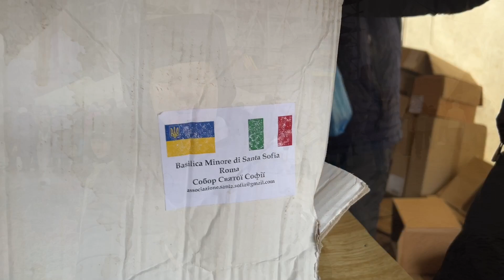Il Natale dei poveri di guerra a Kharkiv. «Non ci dimenticate»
Dall’inviato a Shevchenkove, Giacomo Gambassi - Secondo Natale di guerra per l’Ucraina. A Kharkiv, metropoli a cinquanta chilometri dal confine russo, i missili arrivano senza sosta. Ma la città è anche il punto di arrivo degli sfollati costretti a fuggire dai villaggi lungo il fronte. E la Cattedrale greco-cattolica, ancora in costruzione, è un hub solidale che sfama ogni settimana duemila persone. Parla suor Olexia, religiosa di San Giuseppe: «Preghiamo sempre per la pace. Ma non ci dimenticate: abbiamo bisogno dell’aiuto del mondo per vivere»